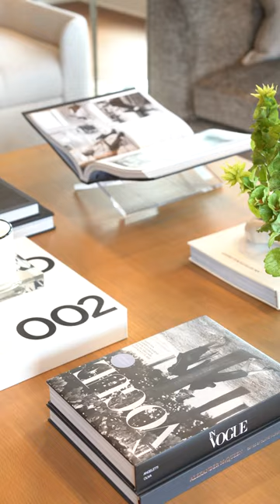Showroom Timelapse | Alice Lane Home Collection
We are obsessed with our new showroom. Check out how we styled this space and come visit us today!